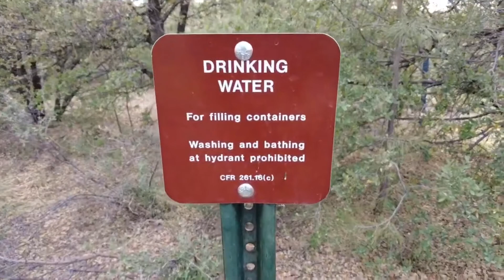露營 | 美國國家森林裡的露營區長怎樣?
露營對男人而言是生活的一部分,不需要帳篷也能過得精采!
在台灣從沒露營經驗的女人,則一直無法克服在森林隨地大小便的心魔
所以~2020這年我們有了露營車